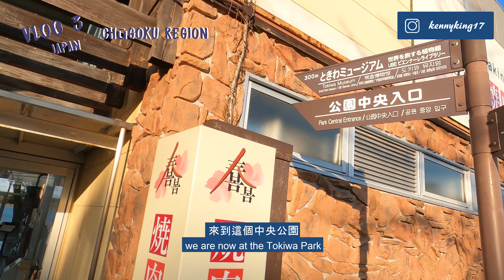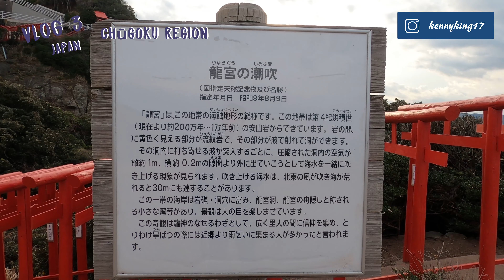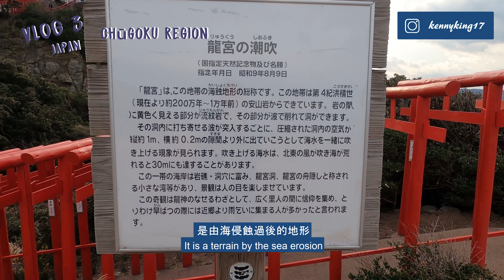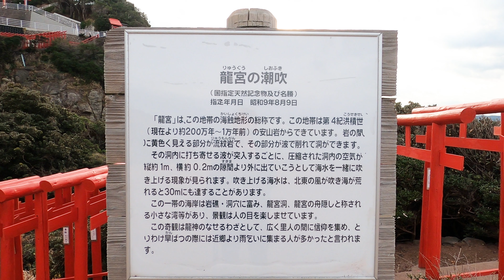【Japan Chūgoku region 日本 VLOG 3】 Where to go in Japan | Yamaguchi 山口市, Shimonoseki 下関市, Nagato 長門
I hope you found travel inspiration for your next trip!

This is my fourth video...
Vlog ~ Japan chūgoku region 日本 中国地區

Third Stop:  Yamaguchi, Shimonoseki and Nagato

第三站: 山口市, 下関市, 長門

Sorry for some bad camera shots and unclear speeches in the video. I am trying to be better on talking to the camera. Hope you all like this video.

Next Stop: Izumo

下一站: 出雲

 Kenny

Address for the places:

Cafe’ はなめ
Address: 1288-19 Ogorishimogo, Yamaguchi, 754-0002, Japan
Open hours: Tues - Thurs 10a.m. to 6p.m.
Fri - Sat 10a.m. - 10p.m.

狐の足あとThe footsteps of the fox
Address: 2 Chome-1-3 Yudaonsen, Yamaguchi, 753-0056, Japan
Open hours: Mon - Sun 8a.m. to 10p.m.
Rating: 3.5/5 stars

唐戶市場 Karato market
Address: 5-50 Karatocho, Shimonoseki, Yamaguchi 750-0005, Japan
Open hours: Mon - Sun 5a.m. to 3p.m.
Rating: 2.5/5 stars

角島大橋 Tsunoshima Bridge
Address: Hohokucho Oaza Kanda, Shimonoseki, Yamaguchi 759-5331, Japan

元乃隅稻成神社 Motonosumi Inari Shrine
Address: 498 Yuyatsuo, Nagato, Yamaguchi 759-4712, Japan
Open hours: Mon - Sun 5:30a.m. to 5:30p.m.

JAPAN TRIP#日本旅遊#Vlog# 去哪裡